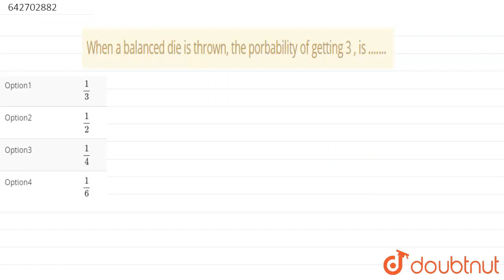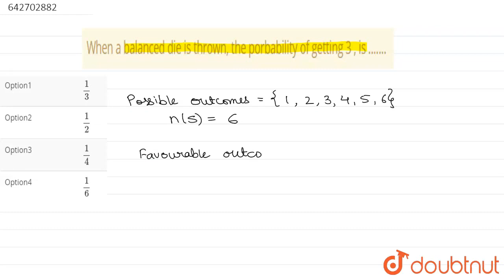When a balanced die is thrown, the porbability of getting 3 , is ....... | CLASS 9 | PROBABILITY...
When a balanced die is thrown, the porbability of getting 3 , is .
Class: 9
Subject: MATHS
Chapter: PROBABILITY
Board:Maharashtra Board

👉 Have Any Query? Ask Us.